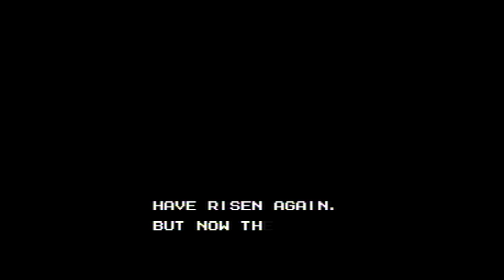[Vinesauce] Joel - Druggy Final Fight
Don't do drug kids